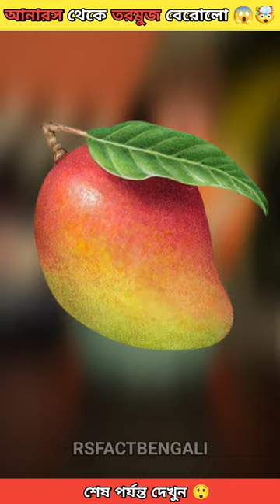আনারস থেকে কোটি টাকার তরমুজ বেরোলো 🤯😱 || Wood Working Arts 😲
আনারস দিয়ে কোটি টাকার তরমুজ বানালো 🤯😱 || Wood Working Arts 😲

📌VIDEO TITAL :- আনারস দিয়ে কোটি টাকার তরমুজ বানালো

Watermelon worth crores of rupees came out of pineapple,
Watermelon worth crores of rupees came out of pineapple in Bengali,
Watermelon worth crores of rupees came out of pineapple in bangla,
Watermelon worth crores of rupees came out of pineapple at Home,
Watermelon worth crores of rupees came out of pineapple in house,
Watermelon worth crores of rupees came out of pineapple experiment,
Watermelon worth crores of rupees came out of pineapple garage,
Watermelon worth crores of rupees came out of pineapple project,
1 wheeler ktm bycycle making,
3 wheeler ktm bycycle making,
2 wheeler,
4 wheeler,
Wooden wheels,
Bullet proof wheels,
Satisfying experiment,
Buggy wheels,
How,
How to,
How to make,
How to make money Machine,
How,
How to,
How to repair,
How to repair new ktm bike,
How,
How to,
How to installed,
How to installed blade,
How to installed blade in the car,
car experiment,
Car project,
saw vs,
Car vs,
Saw blades,
lava vs,
small wheels,
buggy wheels,
satisfying experiment,
Reaper wheels,
saw wheels on ice,
5 tire bycycle,
wood creative,
unlimited bike safety lights,
YouTuber making,
Clay art,
artist,
amazing clay art,
making clay art,
craft,
crafts,
repair hole,
how to repair hole,
fixing,
Shorts,
fix,
how to make,
outdoor,
camping,
camp,
home repair,
chain bycycle making,
gears,
great idea,
crazy idea,
making with out hand bycycle,
bycycle making experiment in bengali,
wooden bycycle,
wooden ktm,
wooden iphon,
how to make wood bycycle,
Fire reaction,
spiderman,
head,
superhero,
Hero,
play to diy,
experiment,
incredible reaction,
Amazing shark,
from matches,
Clay video,
clay short video,
how to make dragon,
best artist,
tron,
LED,
bright,
bycycle,
Sakte,
visibility,
spotlight,
bycycle lights,
tech fc,
Mini gadgets,
art,
hacks,
life hacks,
animated movies,
best movies,
top,
best animated movies,
best cartoon movies,
best animated movies 2021,
top 10 animated movies,
2021 animated movies,
animated movies 2021,
explained in Hindi,
Hindi animated movie explained,
cartoon movie Hindi,
cartoon movie bengali,
cartoon movie,
animated Hindi explainer,
imax explainer,
animated freaks videos,
animated movies 2021,
trillion cut,
Ronaldo,
best Ronaldo,
best fooball Player Ronaldo,
tech fc,
technology,
challenging,
challenge,
challenge making world best football player,
bengali shorts,
bengali short,
bengali fact,
bengali facts,
India shorts,
viral,
viral shorts,

📌 RS FACT BENGALI :- This channel is all about facts and motivation. Note:- This video is only for the purpose of sharing the information or knowledge not to hurt with the feelings of anyone.

1) This video has no negative impact on the original works (It would actually be positive for them)

2)This video is also for teaching purposes.

3) It is not transformative in nature.

4)I only used bits and pieces of videos to get the point across where necessary. 5) Some images are also used just for giving the clearance about the topic to the viewers.

📌Hastags:-